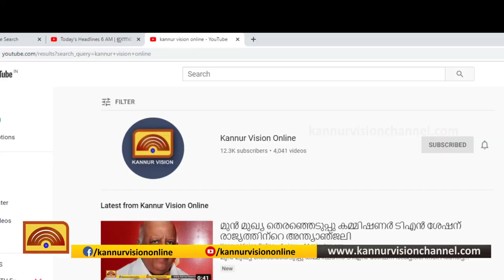ഇരിട്ടി നഗരസഭയിലെ വ്യാപാര സ്ഥാപനങ്ങള്‍ തുറക്കല്‍: സമയക്രമം നിശ്ചയിച്ചു